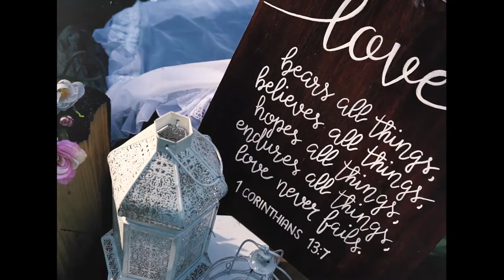ALVIN & ZARINA | Engagement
Sondrio, Italy

Facebook Account & Page: Zechariah Production

ZECHARIAH PRODUCTION est. 2013